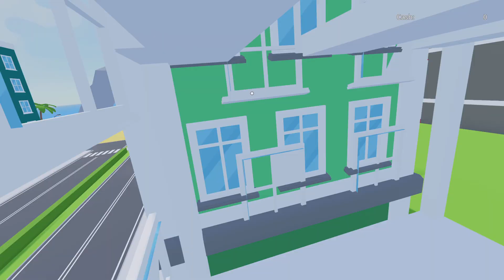My Cafe Tycoon On Roblox Part 1